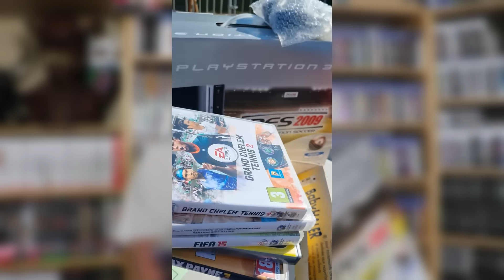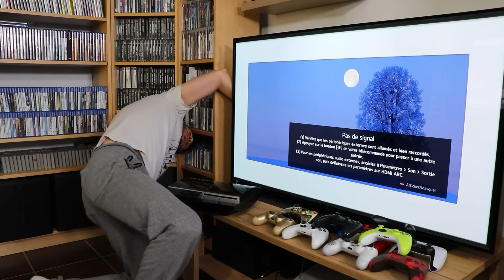Je ne VERIFIE PAS cette PS3 PES de vide grenier avant de l'acheter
Si tu veux rejoindre mon groupe de discussion VIP, c'est par

Mes 2 livres uniquement disponible sur Amazon

🔥 Code créateur (Epic games) : Asterion